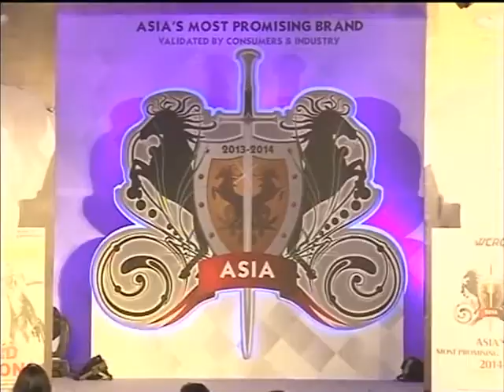Kich MD Receiving Asia's Most Promising Brand Award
Mr.Bharat Hapani, Managing Director of Kich receives Asia's Most Promising Brand Award.